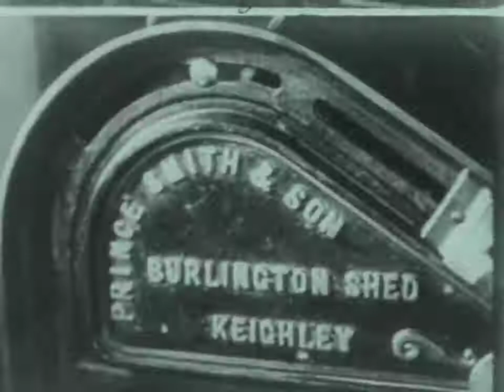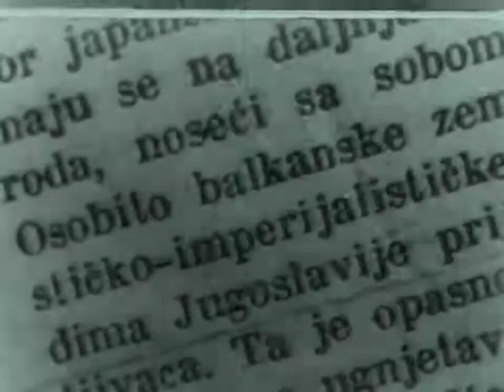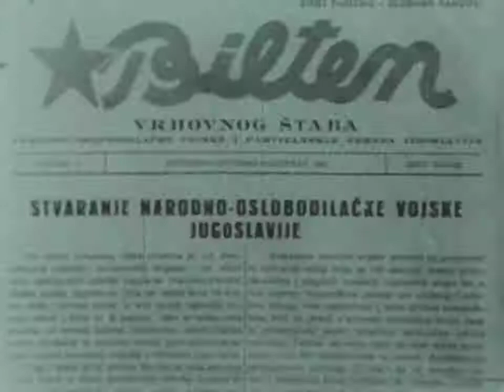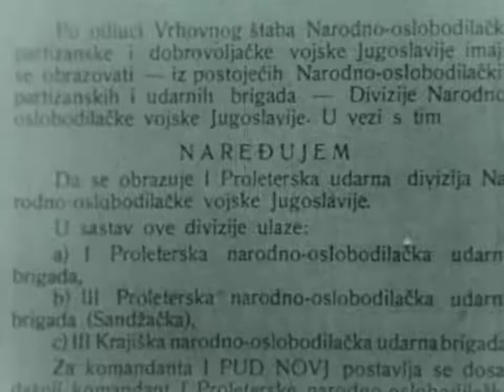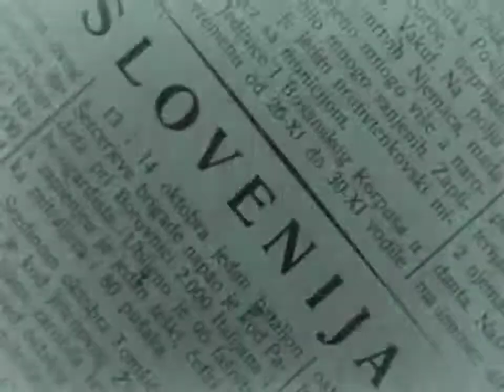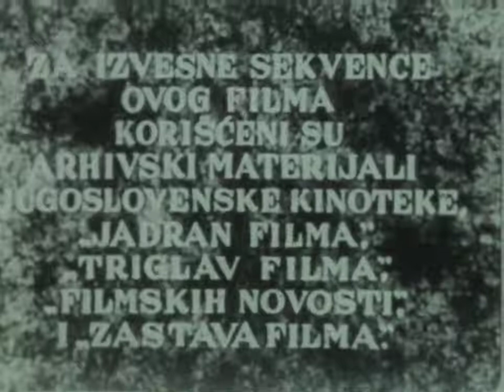Инсерти од НОБ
Инсерти од НОБ на РТВ Скопје од 1977 година.